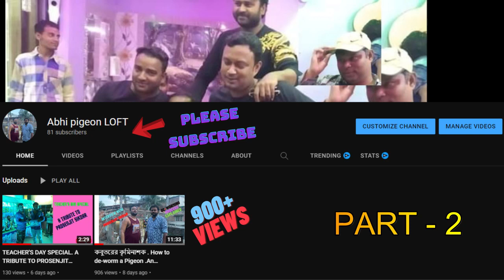A SPECIAL LOFT VISIT BY PROSENJIT SIKDAR. PART - 2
PART -2  ..   MR.SANJAY MONDAL'S LOFT VISITED BY PROSENJIT SIKDAR.

A SPECIAL DAY FOR PROSENJIT SIKDAR.

A WARM WELCOME BY THE HOST MR. SANJAY MONDAL .